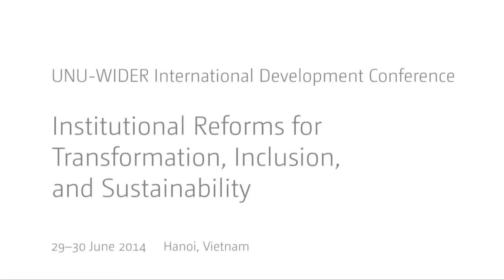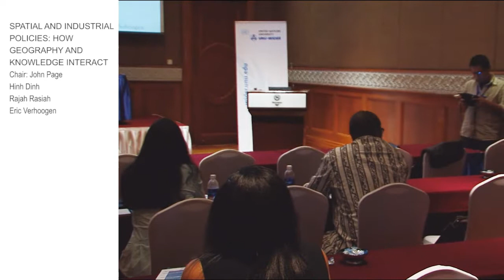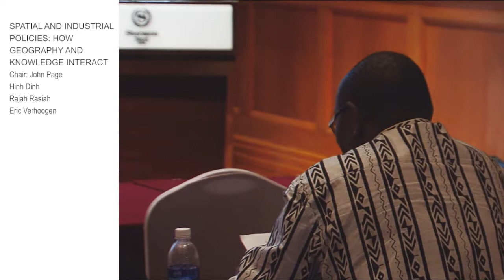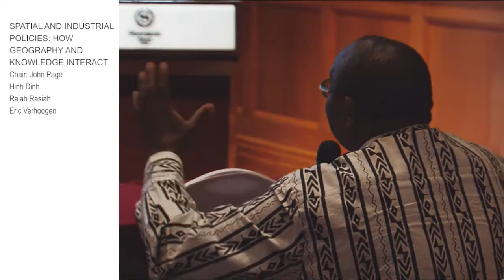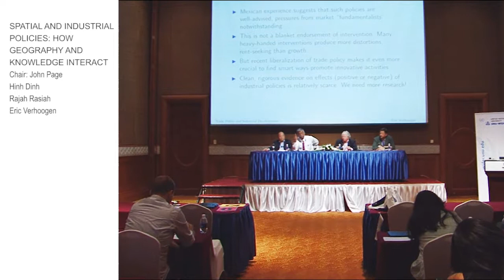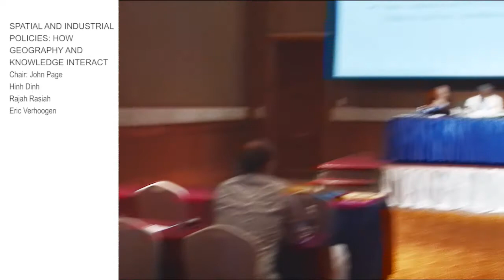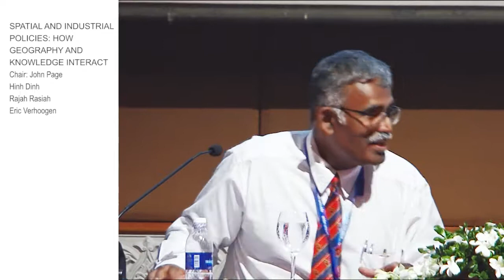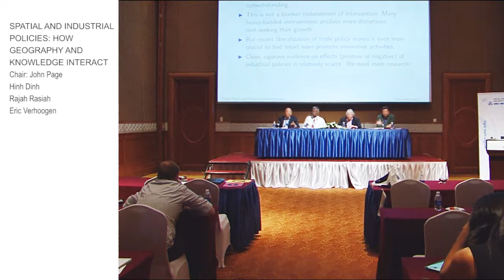TIS Conference - Spatial and industrial policies Q+A (3.1)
Session 3.1: Spatial and industrial policies Q+A